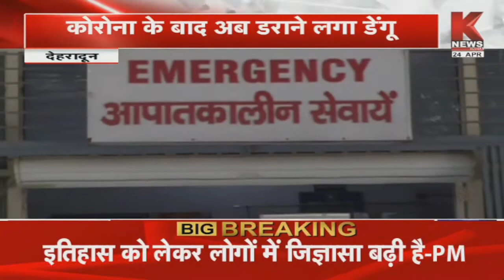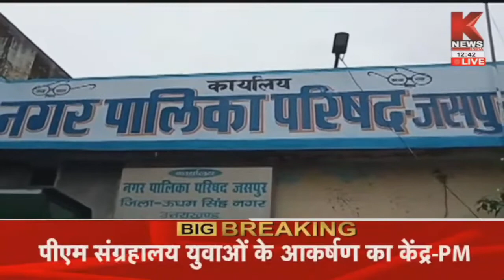उत्तराखण्ड की खबरों का खास बुलेटिन || Khabar Uttarakhand || K News